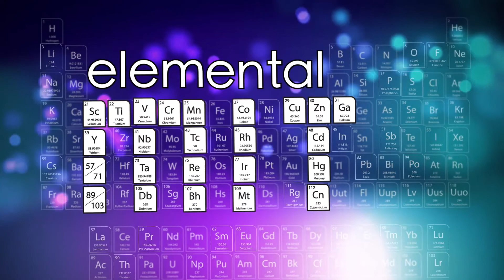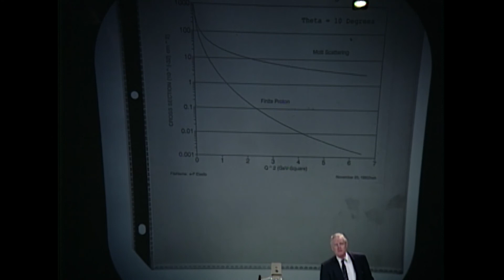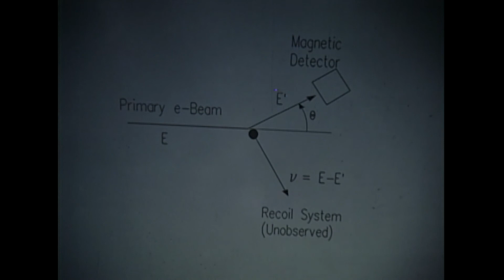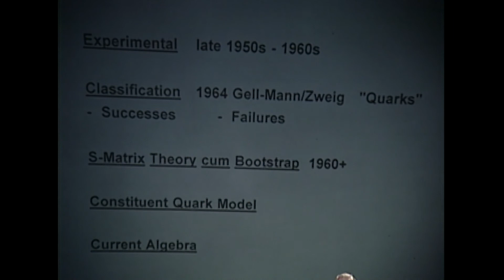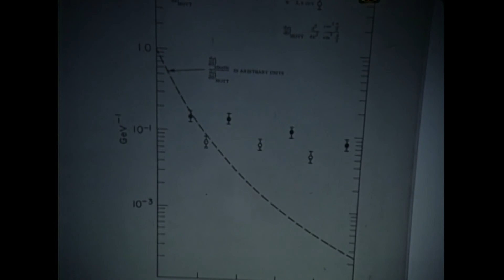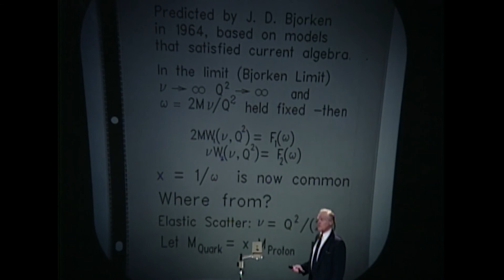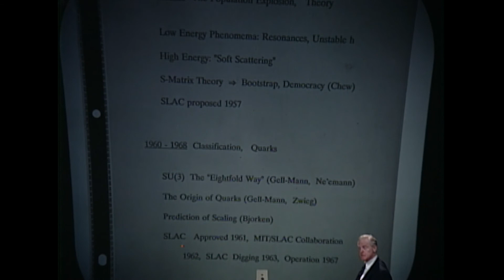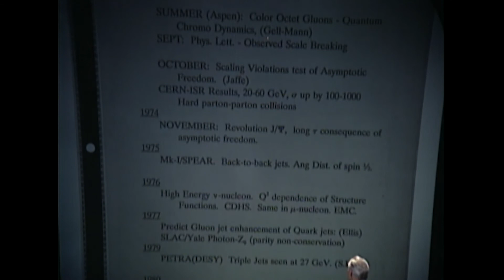LNS 1992 Symposium: On the Matter of Particles - Henry Kendall - Finding Quarks With Electron Beams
Lab for Nuclear Science Symposium: On the Matter of Particles - Henry W. Kendall, “Finding Quarks With Electron Beams” 5/15/1992